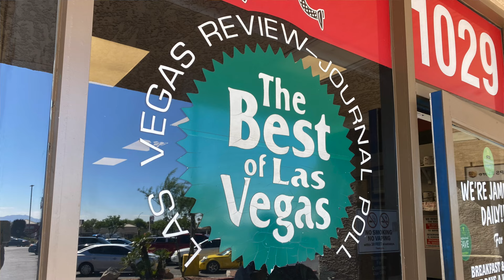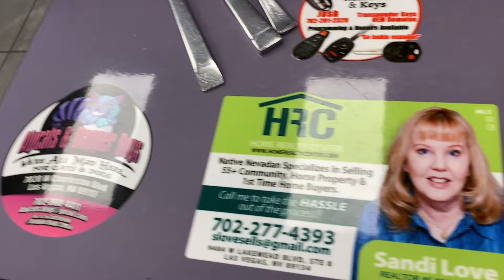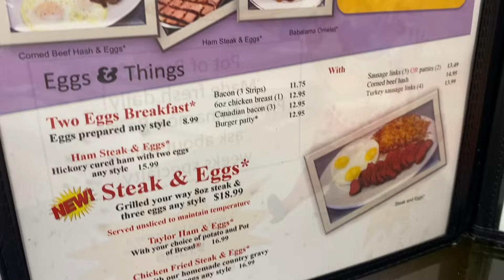Pound Cake French Toast? You HAVE to Try This!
Join us on a mouth-watering adventure at Jamms Restaurant, a 27-year-old gem in Las Vegas, serving up a unique twist on breakfast – Pound Cake French Toast! We’re Bob and Stacey, your culinary guides, bringing you the best off-the-strip hidden gems. Today, we dive into Jamms' expansive menu, starting with their famous "Pot of Bread" – a delightful mix of raisin, plain, and specialty chocolate banana bread, perfect with a cup of their nutty, caramel-tinged coffee.

But the star of our visit? The lemon pound cake French toast! Imagine a dense, luscious pound cake grilled to perfection, topped with icing, whipped cream, and maple syrup. It's a flavor-packed breakfast treat that might just become your new favorite. Pair it with their hearty Gobbler skillet, loaded with turkey sausage, feta cheese, and fresh veggies, and you have a breakfast experience like no other.

Jamms' cozy, diner-style atmosphere, friendly locals, and excellent service make it a must-visit. Special shoutout to our amazing server, Andy, for her wonderful suggestions and humor.

Drop us a comment with your favorite breakfast spots, and we'll check them out. Enjoy the video and happy eating!

CHAPTERS:
00:00 - Intro
00:30 - Jams Restaurant Review
02:19 - Coffee Experience
03:15 - Bread Pot Dish
06:16 - Breakfast Menu Highlights
07:48 - Lemon Pound Cake French Toast
10:32 - Overall Review
11:54 - Happy 4th of July - See you in 2 weeks